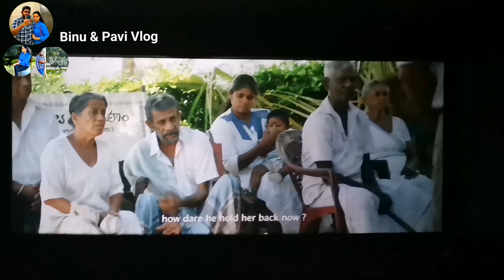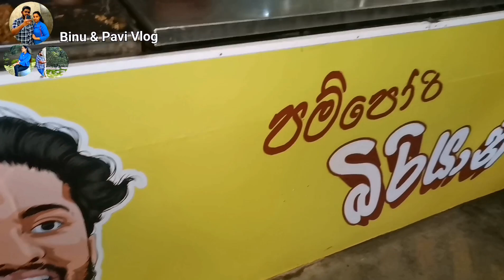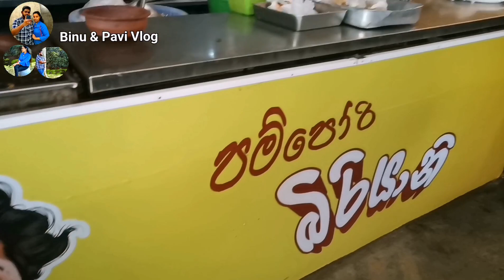VINI එකට මොකද උනේ ?🤔🤤/කතුරු මිතුරු🙂👍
VINI එකට මොකද උනේ ?🤔/කතුරු මිතුරු movie  🙂👍